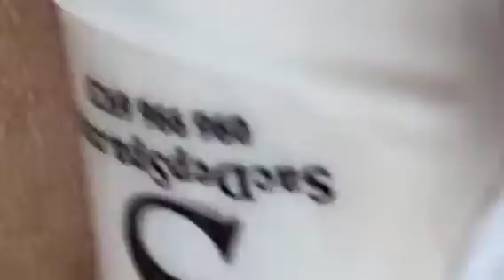Satisfying video By Loan Nguyen Spa DaNang/ Sac Dep Spa #15